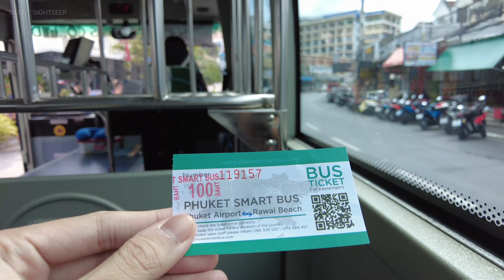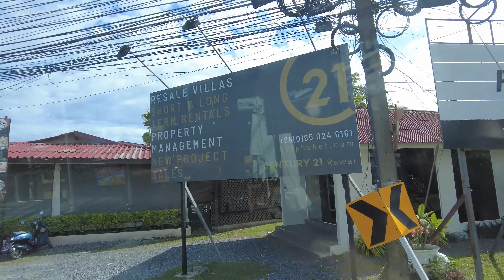PHUKET SMART BUS from Patong to Promthep Cape 2022 [Full Ride 4K]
Full journey from Patong (In front of PEA Patong building) to Promthep Cape Phuket by Phuket Smart Bus. Ticket fare is 100 Baht/person.

0:00 - Patong
9:00 - Karon
15:37 - Kata
19:25 - On the way to Rawai
32:17 - Rawai / Promthep cape